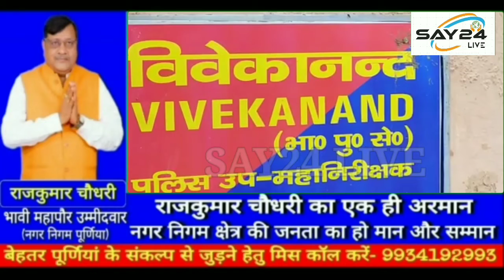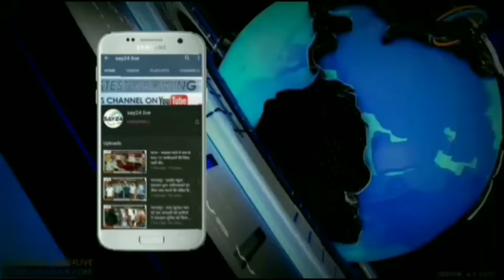दबंगों ने की मारपीट फिर घर मे लगा दी आग,पीड़िता ने अधिकारियों से लगाई न्याय की गुहार..